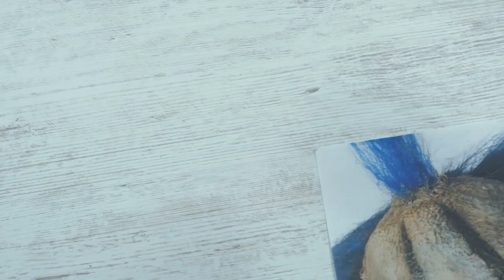6 ПРАНКОВ ДЛЯ ХЭЛЛОУИНА!